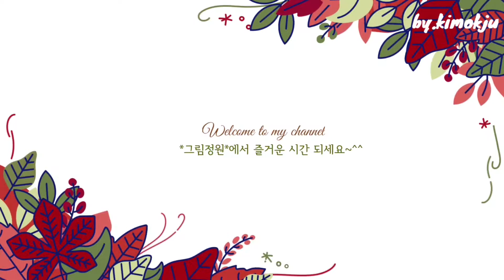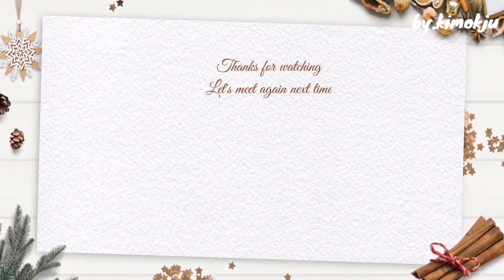[보태니컬아트 색연필] 그림 강좌 | 토란 잎사귀 그리기 완성 *그림정원*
보태니컬아트 색연필 그림 강좌
토란 잎사귀 완성 영상 입니다.
예쁘게 완성해 보세요~

**사용재료**
파버카스텔 알버트 뒤러
170,
205,
167,
165,
157,
172
종이는 꽃그림 아트 패드 입니다.

초록 기운 받으면서 좋은 시간 되세요~